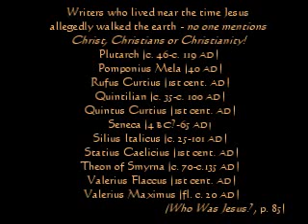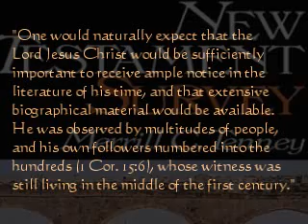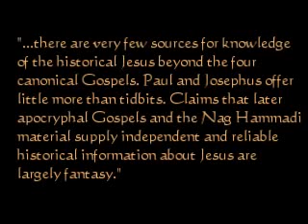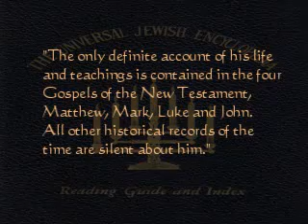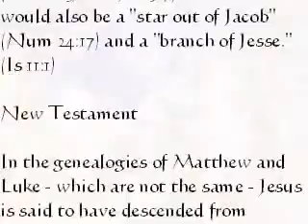Who Was Jesus Fingerprints of The Christ (Part 2 of 2).flv